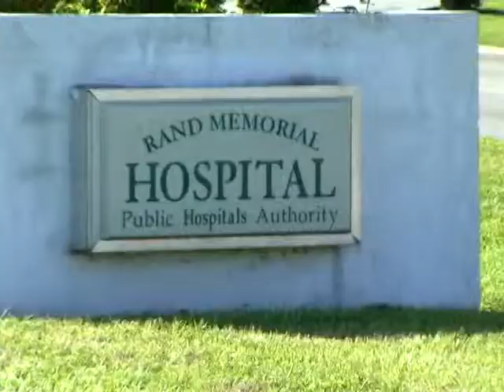JCN News - Grand Bahama Tourism